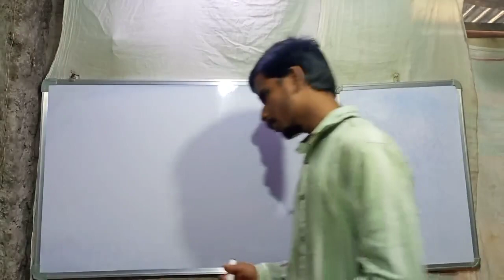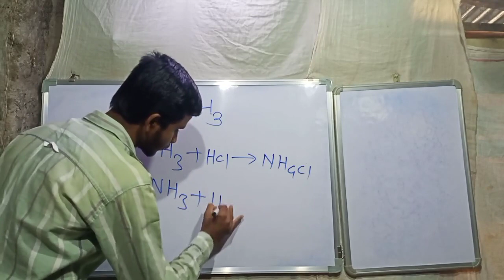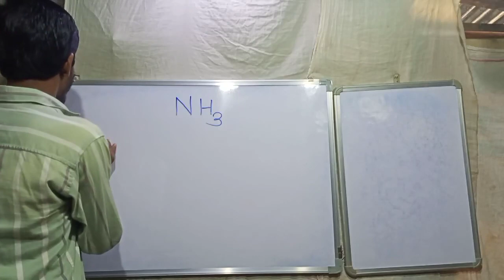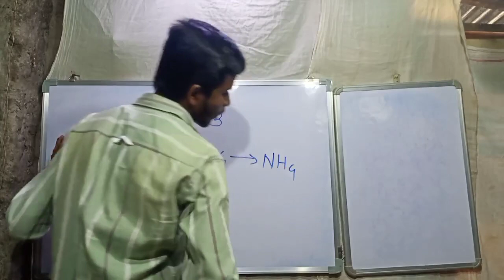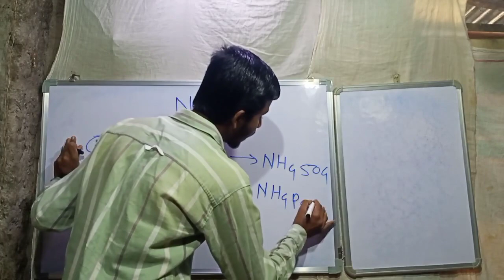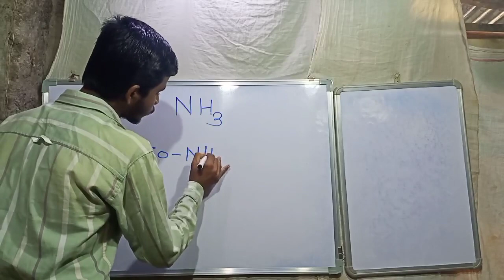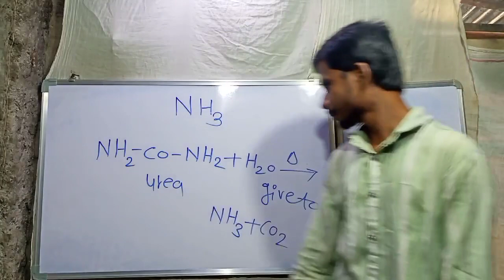**Chemistry**Inorganic chemistryLecture By Anant kausale#chemistry iitmumbai *Ammonia*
**Chemistry**
Inorganic chemistry
Lecture By Anant kausale

*Ammonia*
*Ammonium Chloride*
*Ammonium Nitrate*
*Ammonium Sulphate*
*Ammonium Phosphate *
**Urea**

Dr. A. p. J. Abdul Kalam Research Centre.